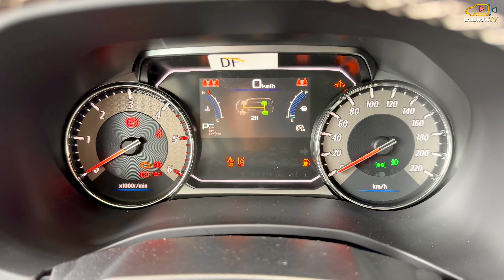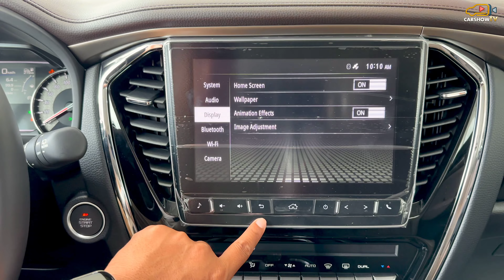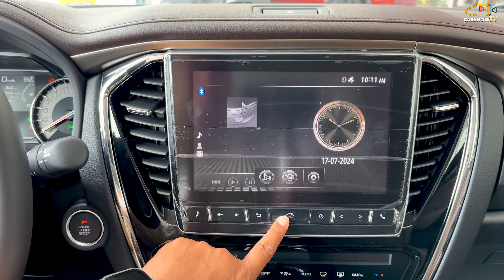2024 ISUZU MU-X - 3.0L 7Seater Luxury SUV | Interior and Exterior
Thank To : Isuzu Cambodia